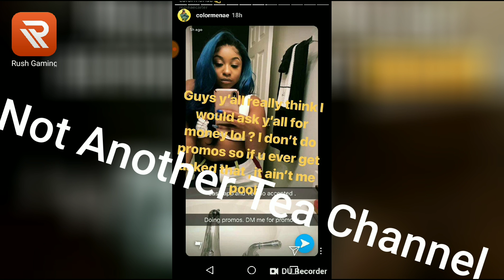Reginae Carter Twerk Session Tho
Rush Gaming:
Come to Rush to watch popular game livestream!